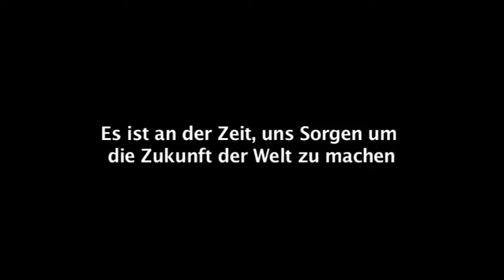Das ist kein Spiel